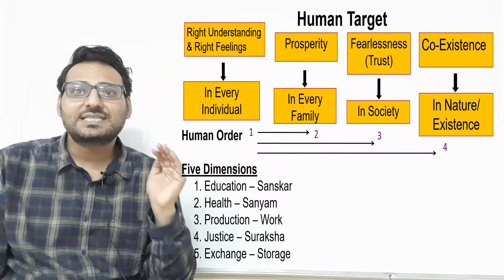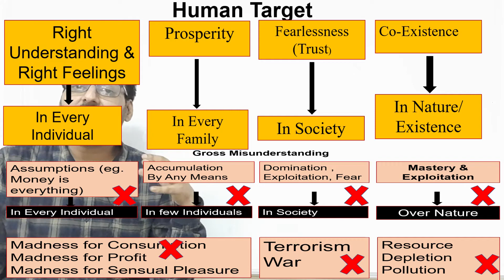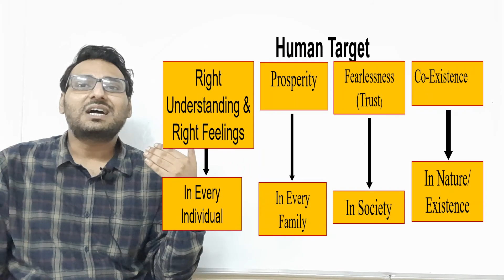Comprehensive Human Goal/ Harmony in Society/ UHVPE/ UNIT-3/ LECTURE-7/ AKTU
Harmony in Society
KVE 401
KVE 301
Feelings in relationship